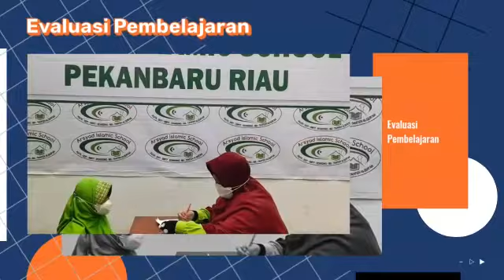Evaluasi Belajar Seru | TK Arsyad Islamic School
_*🔅EVALUASI BELAJAR TERM 3 HARI KEDUA TK ARSYAD ISLAMIC SCHOOL🔅*_

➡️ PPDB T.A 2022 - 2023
Waktu Pendaftaran:
*Mulai 15 Maret 2022*

🛄 Informasi Pendaftaran:
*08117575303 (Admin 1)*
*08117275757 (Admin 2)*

▪︎ *TkArsyad*

*arsyadislamicschool.sch.id*